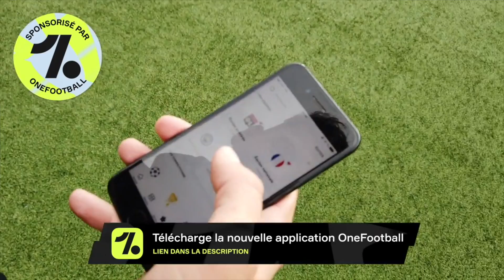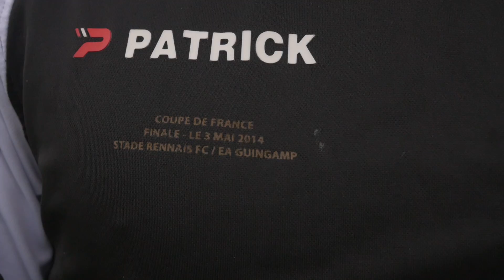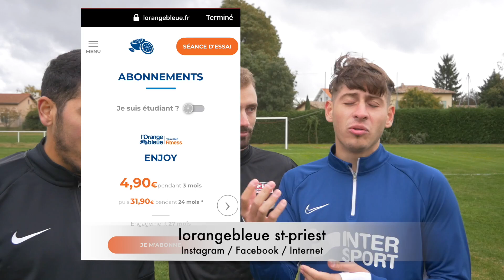N'2: que VAUT un GARDIEN de LIGUE 1 face à NOUS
OUBLIEZ PAS, C'EST IMPORTANT POUR NOUS SOUTENIR !

Yo le gang, bien ou bien? Nouvel affrontement et cette fois-ci, on se mesure à. un gardien de LIGUE 1 ! Vainqueur de la coupe de France, ancien joueur de Guingamp, Hugo Guichard nous défie sur notre propre, terrain de football.
Alors, est-ce qu'on va avoir le niveau face à un gardien profesionnel?

Facebook: Protoxx & la Safance